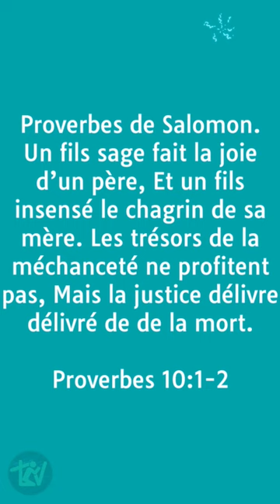Verset biblique du jour - message du jour n°130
Un fils sage fait la joie d’un père, Et un fils insensé le chagrin de sa mère. Les trésors de la méchanceté ne profitent pas, Mais la justice délivre de la mort. Proverbes 10 v.1-2